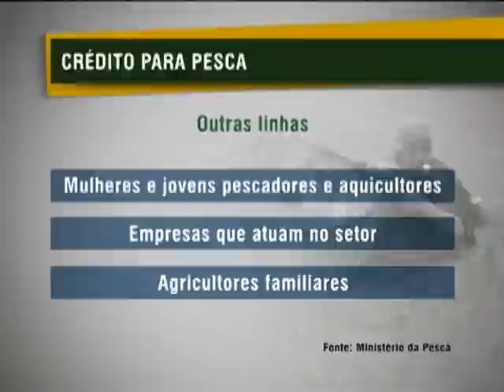Plano Safra da Pesca e Aquicultura quer beneficiar quem vive da pesca no país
NBR NOTÍCIAS - 25.10.12: Com objetivo de beneficiar as pessoas que vivem do pescado no Brasil, o governo federal lançou, nesta quinta-feira (25), o Plano Safra da Pesca e Aquicultura. Crédito mais fácil, assistência técnica e desenvolvimento de novas tecnologias são alguns dos incentivos previstos no plano que contará com R$ 4,1 bilhões em investimentos. A meta é que a produção de peixes possa chegar a 2 milhões de toneladas por ano.